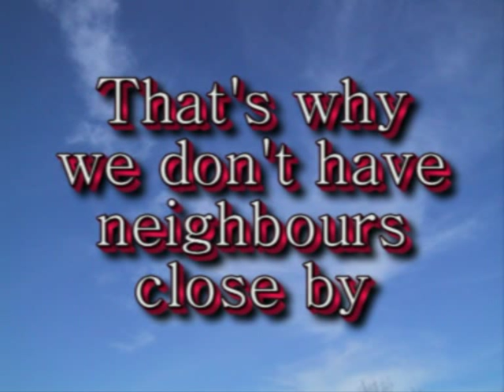Happy, screaming Shibas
The Shibas are always happy when visitors come. And one can hear they are happy!